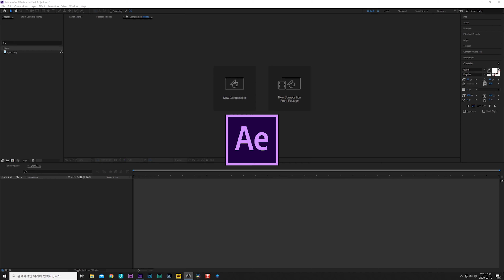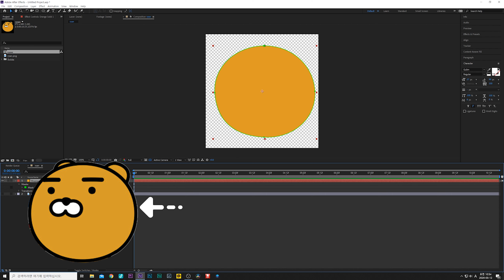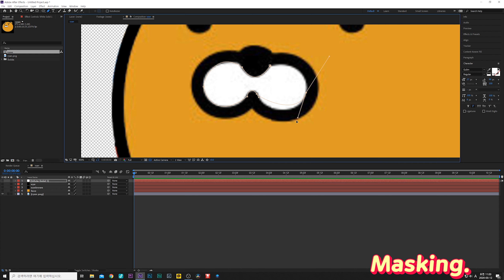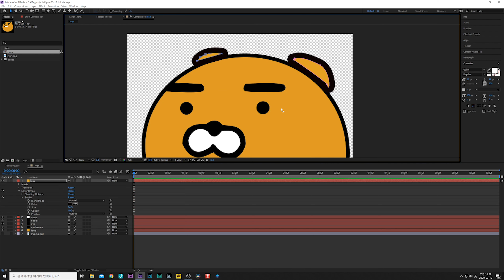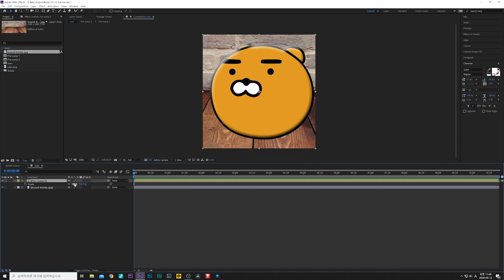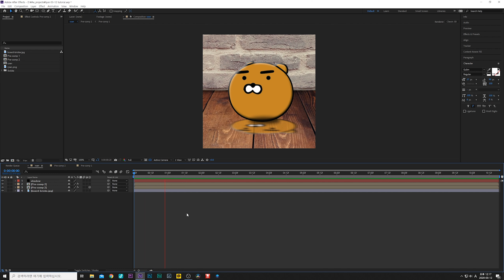에프터이펙트와 프리미어프로의 차이점을 알려드립니다. 손쉽게 만들 수 있는 케릭터 애니메이션 Animating Characters | After Effects 2020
요즘은 테블릿이나 셀폰을 통해서 손쉽게 그림 또는 로고를 제작할수 있죠?
이제 에프터이펙트를 통해 움직임을 넣어 생명을 불어넣어 보세요.
막상 알고나면 쉽고 간단한 영상편집TIP을 빠르게 확인하세요.

▶문의하기 및 최고의1분 신청